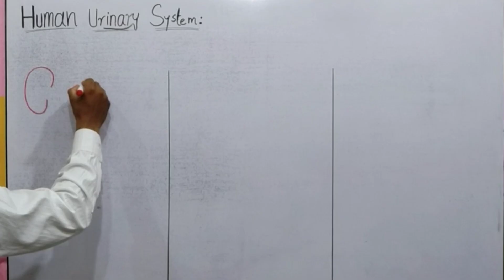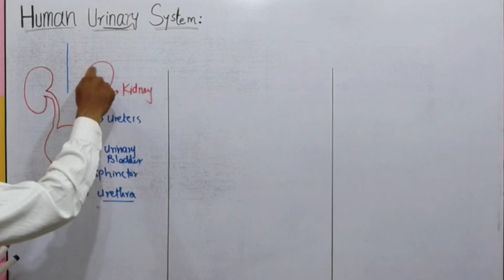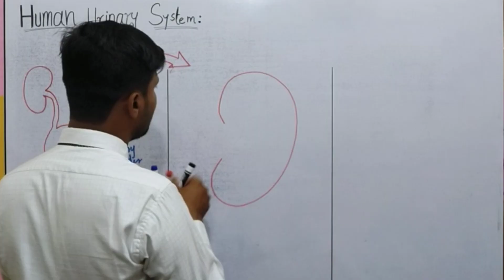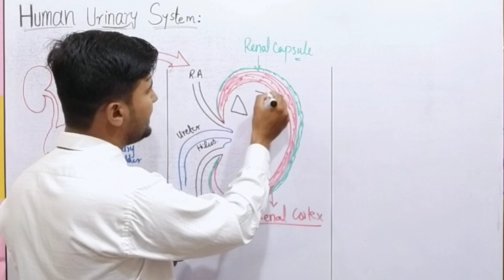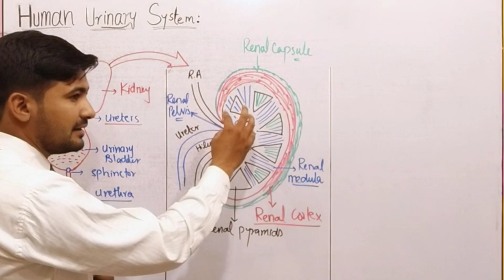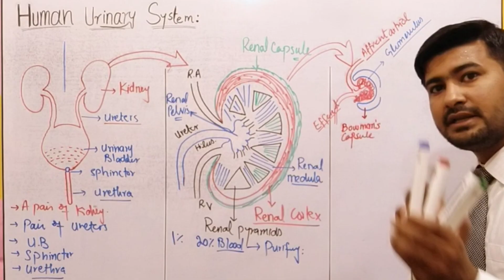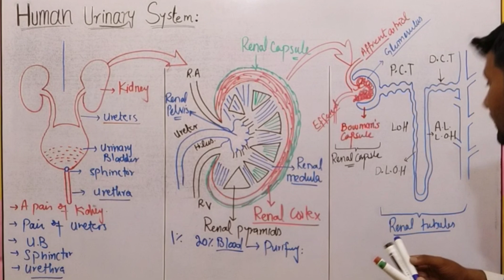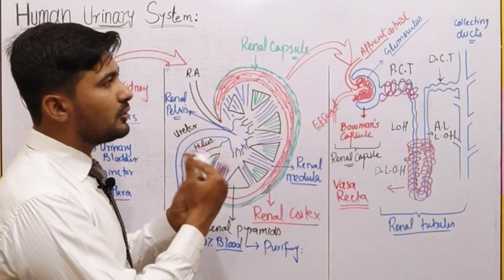Human urinary system | Anatomy and physiology of urinary system class 12 by irtisams biology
In this video you will learn about human urinary system class 12. This video lecture will cover the topic urinary system 2nd year biology according to PTB FSC Biology class 12 chapter 15 Homeostasis.
2nd year biology chapter 1 urinary system
2nd year biology urinary system
structure of urinary system 2nd year
kidney class 12 2nd year
structure of kidney 2nd year
human urinary system 2nd year by irtisams biology
Fsc biology lecture series